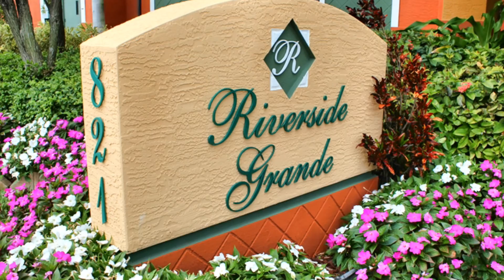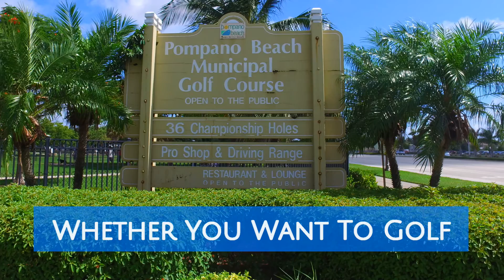Riverside Grande Condo Aerial Video from Condo.net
Riverside Grande condos for sale videos brought to you the number one condos for sale resource in the entire South Florida area. To find out more about the Riverside Grande Condos for sale call one of the Condo.net realty professionals today at 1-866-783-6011 or email